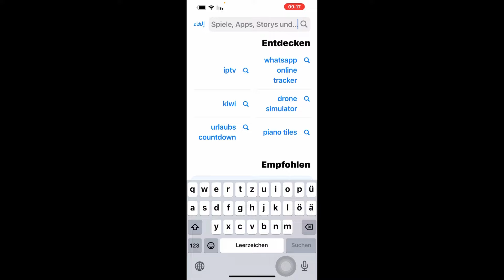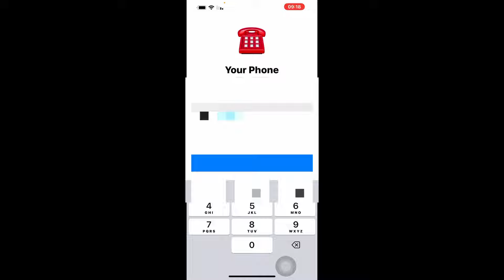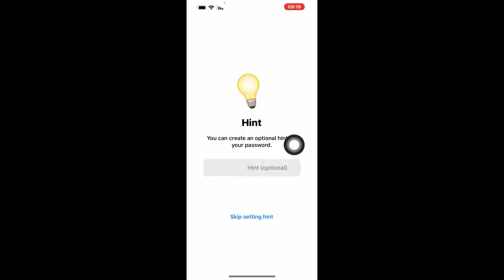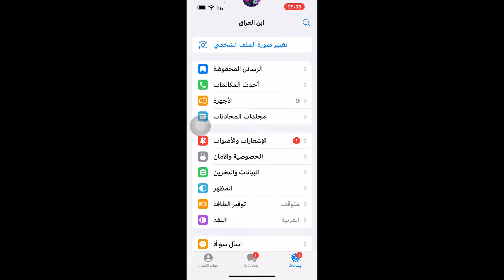طريقة استرجاع حساب تليجرام عند نسيان رمز التحقيق بخطوتين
طريقة استرجاع حساب تليجرام بعد نسيان رمز التحقيق بخطوتين
طريقة استرجاع حساب تليجرام
استرجاع حساب تليجرام عند نسيان رمز التحقيق بخطوتين
ارجاع حساب تليجرام بعد نسيان رمز التحقيق بخطوتين